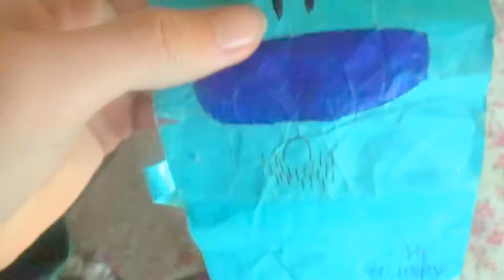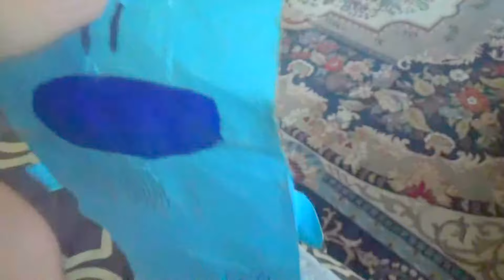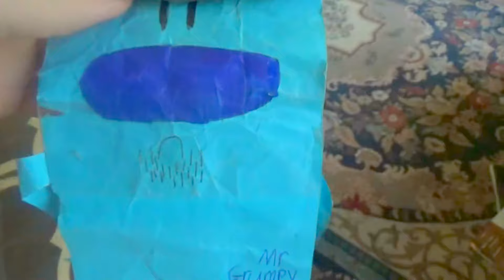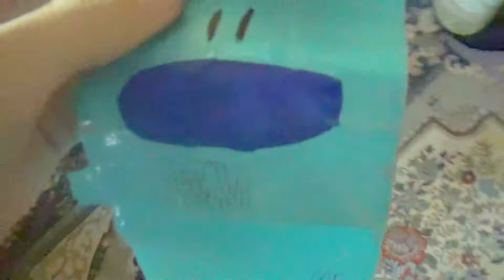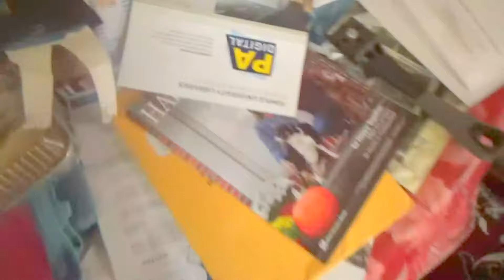AN UPDATE ON BENSON, WHAT IS HAPPENING, AND A QUICK STORY!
Mr. Grumpy explains if we will find the phone number of Uncle Larry, and if we will see McJuggerNuggets, then Mr. Grumpy explains the time when someone was posing as Psycho Dad on YouTube, and he checks how Benson is doing.